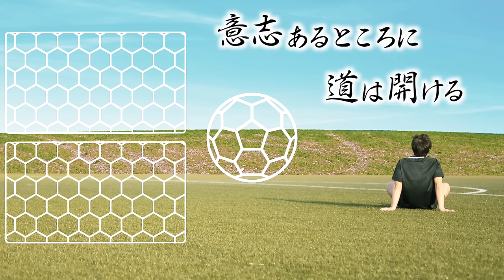【球際･切り替え･運動量】明治大学サッカー部の地獄の過負荷トレーニングに参加したら、リタイア寸前！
【明治大学サッカー部】